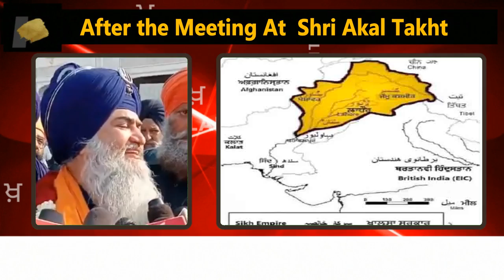Amritpal Singh escaped same as Sant Jarnail Singh ? What’s the truth?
Debate, Discussion & correlation between Amritpal Singh's escape & Sant Jarnail Singh Bhindranwale

Find Latest News, Top Headline And breaking news here

Khabrilal United focuses on bringing the latest news & facts with the most reliable information available to all your devices.

Khabrilal United is an exclusive news related channel on YouTube which streams news related to Punjab & Indian Nation and the World. Along with the news, the channel also has debates on contemporary topics and shows on special series which includes facts and are informative & interesting